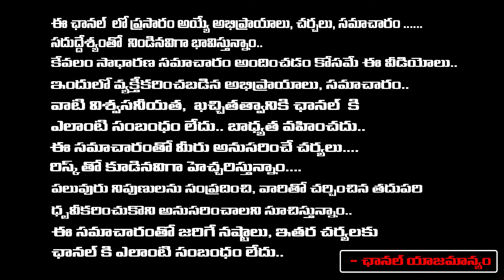పుష్యమి నక్షత్రం లక్షణాలు | Pushyami Nakshatra Characteristics | Avinash Das | Red TV Bhakthi